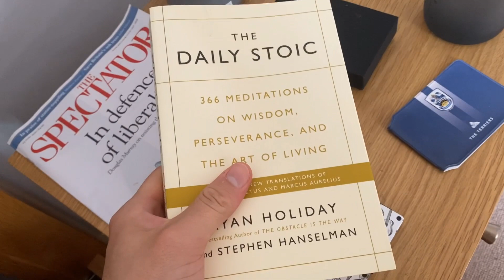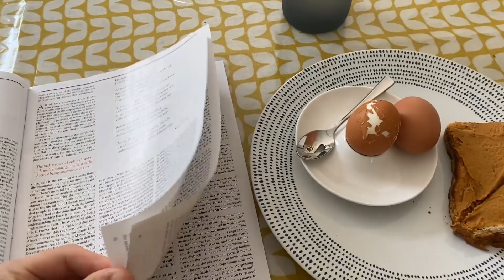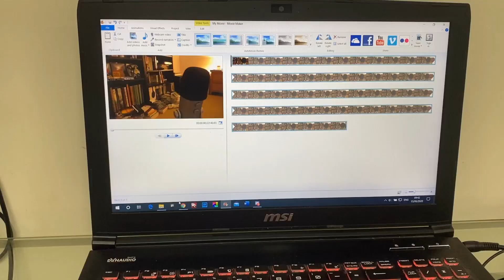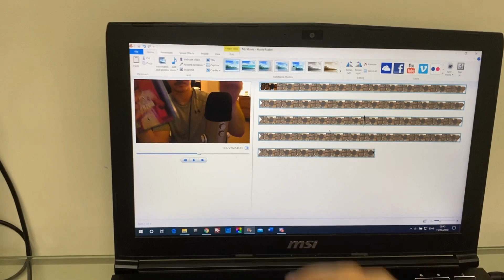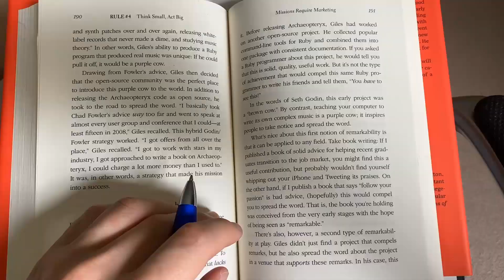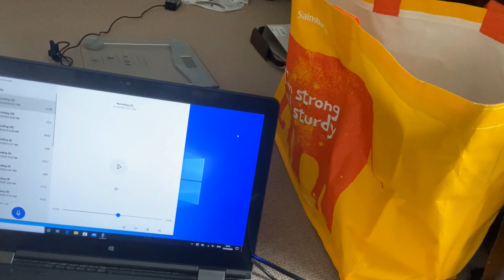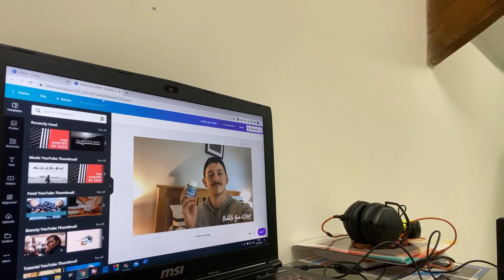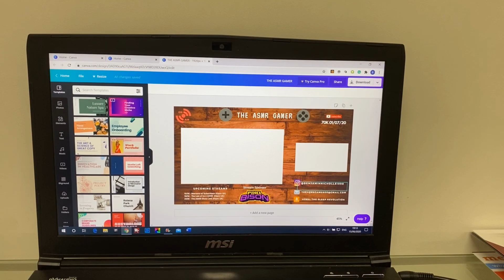A Day in the Life of an ASMRtist 🎥 😴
A day in the life of The ASMR Gamer! Follow me around from dawn till dusk, and the various things I do throughout these lockdown days. An experimental style of video, but hopefully still relaxing and entertaining for you and provides an ASMR fix!

0:00 Morning Routine + Breakfast ☕
4:18 Checking YouTube, Emails, and Editing 💻
7:48 Countryside Walk 🚶‍♂️
11:12 Lunch Time! 🥡
14:09 BeeKeeping Check In 🍯
17:18 Filming an ASMR Video 🎥 😴
20:52 Editing and Stream Set Up 🎙️
26:32 End of the Day 🌜

Hi there 😄 If you have made it this far into the description... scroll up, you're missing the video! The ASMR Gamer is a passion project, geared towards making ASMR videos with a tech and gaming edge ultimately to help you have a more peaceful and relaxing time amongst all the craziness in the world. I hope you enjoy your time here, and I really do appreciate you clicking on this video!